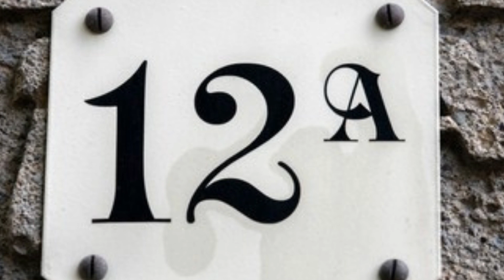story खुनी अपार्टमेंट | hindi horror story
horror story manipuri
horror story in kannada
horror story khooni monday
horror story cartoon
horror story in telugu
horror story for kids
scary story animated
scary story to tell in the dark
scary story for kids
scary story time
scary story in hindi
scary story part 3
scary story shorts
scary story to tell in the dark full movie
scary story podcast
scary story part 2
scary story telling
scary story scary story
scary story in english
bhutiya kahani
bhutiya video
bhutiya story
bhutiya chudail
bhutiya game
bhutiya comedy
bhutiya kahani bhutiya kahani
bhutiya bhutiya
bhutiya baccha
bhutiya school
bhutiya tiktok
bhutiya short video
bhutiya gudiya
horror story
horror
horror video
horror movie
horror sounds
horror short film
horror game
horror stories in telugu
horror cartoon
story animated
story in hindi
story tamil
story for kids
story story
story in english
story malayalam
story time telugu
story in telugu
story cartoon
story writing